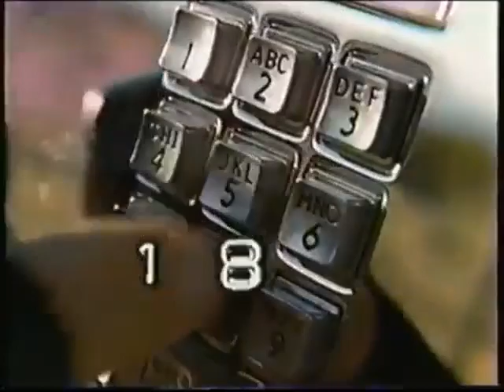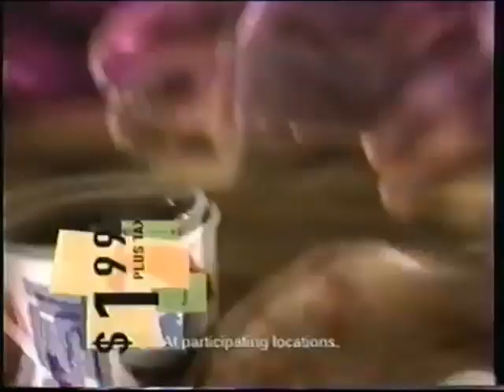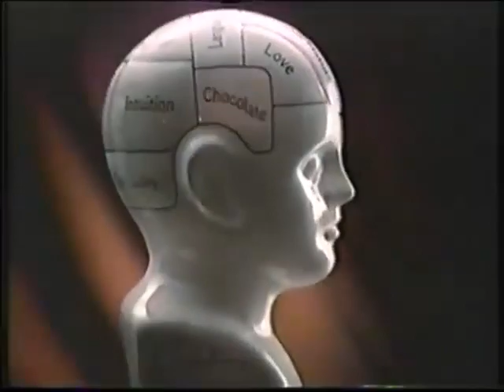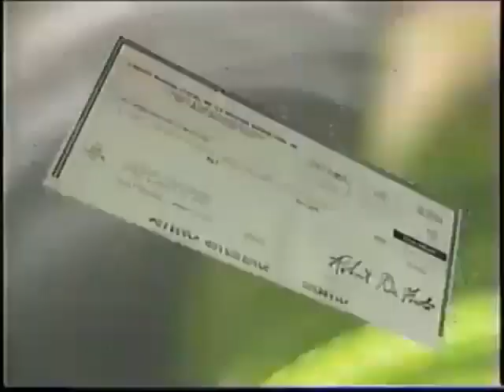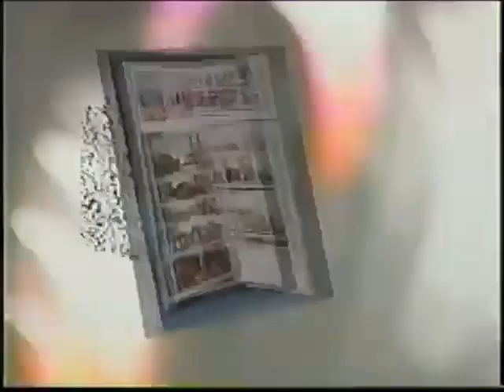Conan O'Brien 'Ewen Bremner 7/19/96